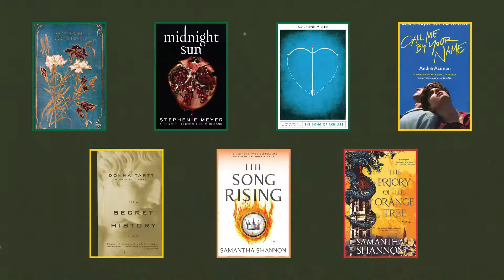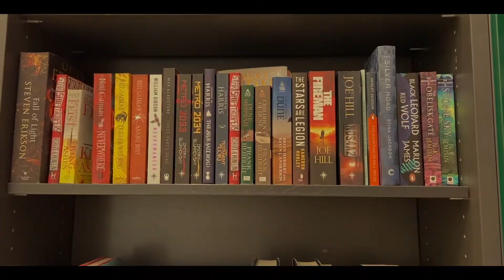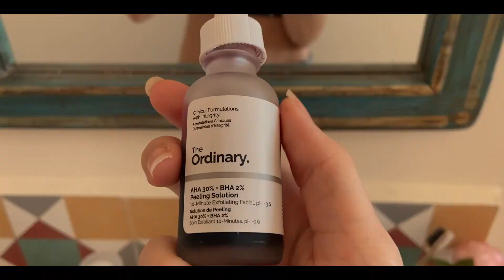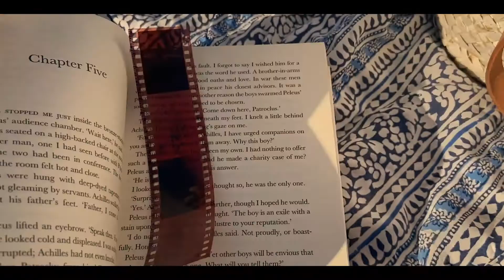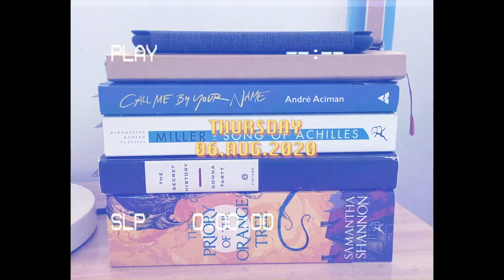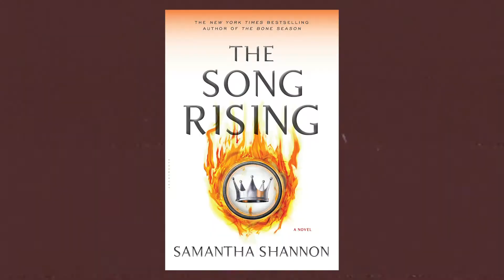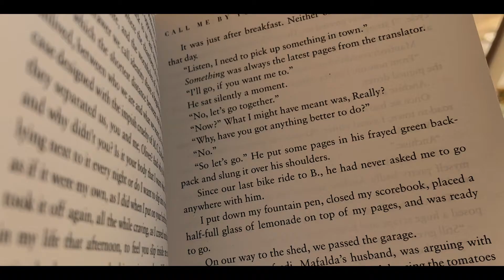mediterranean diaries | getaway trip and fantasy books (vol. i) 🌿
books mentioned:
-a midsummer night's dream by william shakespeare
-call me by your name by andré aciman
-the secret history by donna tart
-the song rising by samantha shannon

☽amazon wishlist